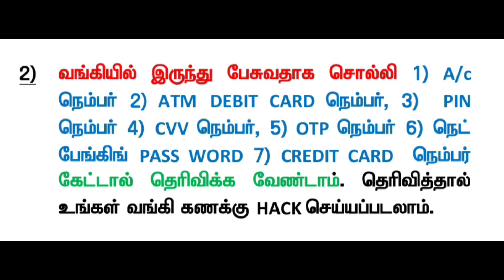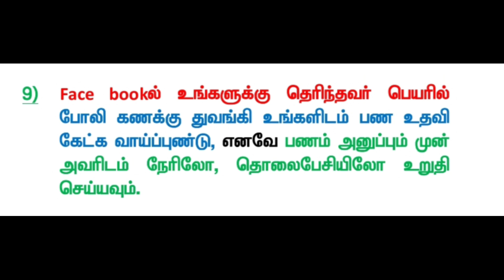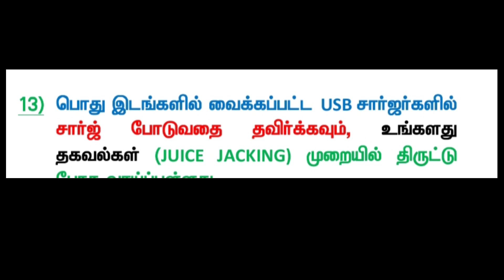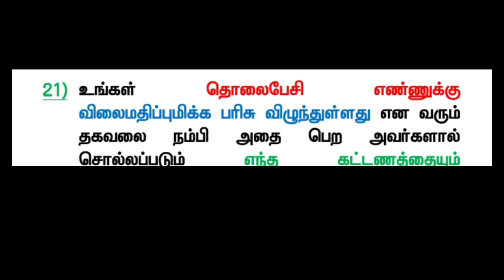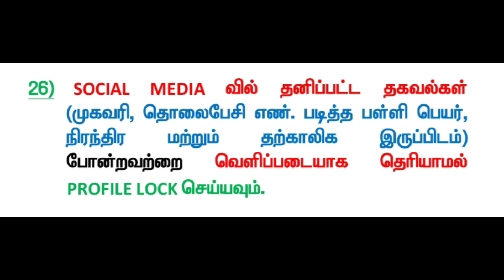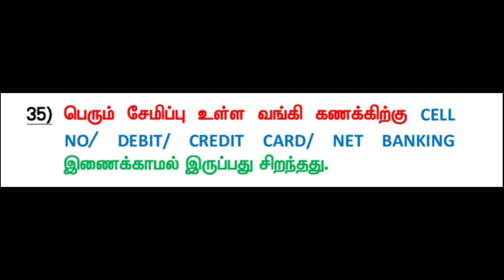cyber crime complaint